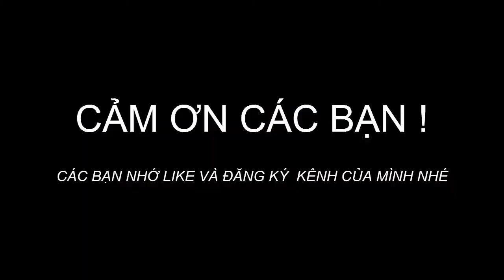Cách làm nộm măng với thịt ba chỉ đơn giản - Bamboo shoot salad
Nôm măng với thịt ba chỉ với sự kết hợp giữa vị ngọt của các loại rau củ, vị bùi của lạc rang và thịt ba chỉ lợn béo béo ngậy ngậy là món nhậu hoặc khai vị hấp dẫn với nhiều người.Cách làm món nộm thịt ba chỉ cũng vô cùng đơn giản.